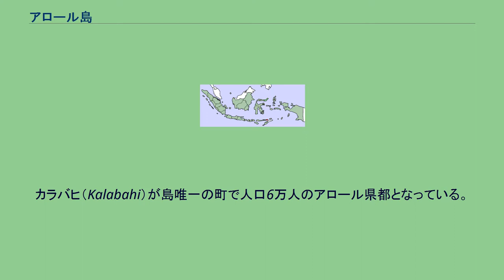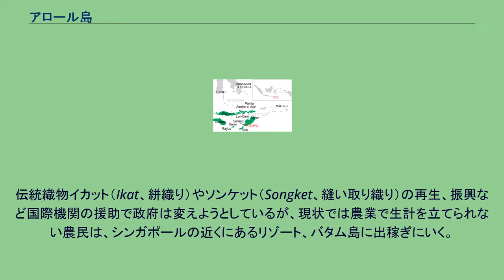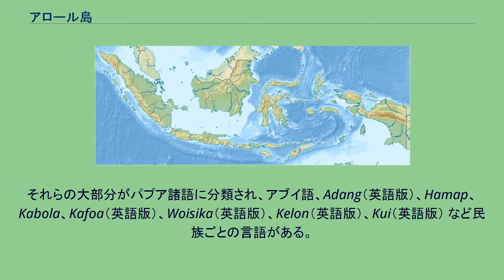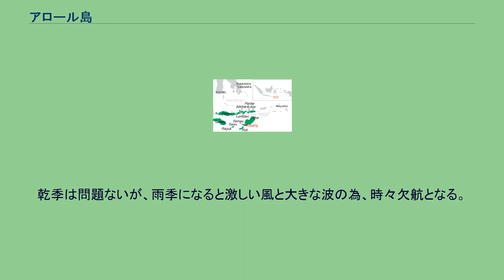アロール島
東ヌサ・トゥンガラ州の地形
ヌサ・トゥンガラ州の島々の東端にアロール島がある。
アロール島（アロールとう、インドネシア語: Pulau Alor）は、インドネシアの小スンダ列島の東端に位置するアロール諸島最大の島。
東ヌサ・トゥンガラ州アロール県に属している。
人口は17万4,608人（2005年）。
ウェタル海峡を挟んで東側は、ウェタル島と東ティモール領のアタウロ島がある。
南側はオンバイ海峡を挟んで西ティモールに接し、北はバンダ海に面している。
西側は、アロール海峡を挟んで活発な火山があるパンタール島に接する。
ちなみにアロール県はアロール諸島全域、つまり、このパンタール島と両島の間に存在する小島、併せて15の島（有人島はうち9島）が行政域になっている。
カラバヒ（Kalabahi）が島唯一の町で人口6万人のアロール県都となっている。
地形は、火山活動により非常に起伏に富み、カラバヒの周辺のみ平野が広がる。
ここにオランダが1911年に港を築いている。
火山に起因する温泉があり、トゥティには、温泉噴気孔（3箇所）がある。
ここで戦時中、日本軍将校が堰き止めて温泉につかっていた。
島のインフラは貧弱であり、住民は零細農業をしている。
伝統織物イカット（Ikat、絣織り）やソンケット（Songket、縫い取り織り）の再生、振興など国際機関の援助で政府は変えようとしているが、現状では農業で生計を立てられない農民は、シンガポールの近くにあるリゾート、バタム島に出稼ぎにいく。
島は、アーモンドに似たケナリが特産品でケナリ島とも呼ばれている。
他にバニラ、タマリンド、カシューナッツ、ココアなどが栽培されている。
稲作は、平野が少ない為ほとんど行われていない。
また、森林では白檀が採れ、輸出されている。
最近の地質調査によると天然ガス、金、ダイヤモンドなどの貴重な天然資源の鉱脈も発見されている。
また、美しいサンゴ礁の海を擁し、シュノーケリングとダイビングで脚光を浴びると思われる。
アロール県では、温泉とこの海で観光開発をしたいと考えている。
74.16%がプロテスタント、残りがイスラム教（22.4%）、カトリック（3.43%）、ヒンドゥー教（0.11%）となっている。
また、精霊信仰的な儀式と伝統はいまだに強く実践されている。
マルク州のような宗教間の軋轢はなく共存している。
島では、15以上の異なった現地語が話されている。
それらの大部分がパプア諸語に分類され、アブイ語、Adang（英語版）、Hamap、Kabola、Kafoa（英語版）、Woisika（英語版）、Kelon（英語版）、Kui（英語版） など民族ごとの言語がある。
また、オーストロネシア語族のアロール語も話されている。
しかし、アロール島の言語の多くが次世代に活発に習得されている状況になく、話者が1000人未満という言語もある。
言語の研究および保存の努力はライデン大学によって行われている。
日常のコミュニケーションは、アロール・マレー（クパン・マレー）で行われている。
インドネシア語は、学校で教えられメディアで広く使用されている。
青銅製の大型ドラム「モコ」が多く伝わる。
これは、ベトナム北部のドンソン文化に起源をもつといわれている。
インドネシアでモコが伝わっている東端で、これより東にはモコは見られない。
何の為に作られたかは、社会的なステータスのシンボルで、婿から嫁への結納金代わりの財産として、そして楽器としてである。
村の広場などにメスバと呼ばれる石を積み上げた直径2mの円形の台があり、その上にモコが置かれる。
そして、メスバを囲みながら、男女が輪になってぐるぐる回りながら踊る「レゴレゴ」という踊りが伝わる。
これは村人たちの連帯感を強める為に踊られるという。
アロール県では、文化保護区域の伝統村を設定して文化・伝統を守ろうとしている。
コピ・ディル（モンバン）村、タクパラ村などが指定されている。
コピ・ディル村は、戦時中に日本兵がコーヒーの苗を植えたことからそう呼ばれるようになった。
トランスヌサ・トゥンガラエアがクパン、デンパサール（バリ島）およびスラバヤからカラバヒのマリ空港を結んでいる。
また、メルパチ航空がクパンやアンボンなどの間を結んでいる。
乾季は問題ないが、雨季になると激しい風と大きな波の為、時々欠航となる。
船舶は周辺の各島を結んでいる。
毎月2回、バリ発の「AWU」号がクパン経由でカラバヒ港へ入港する。
また、アロール島からの出稼ぎが多い、バタム...